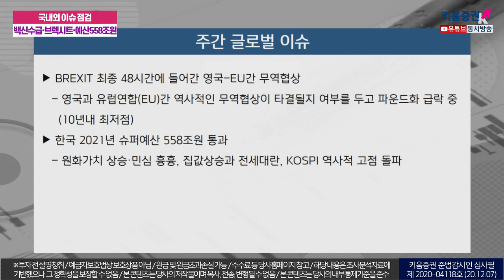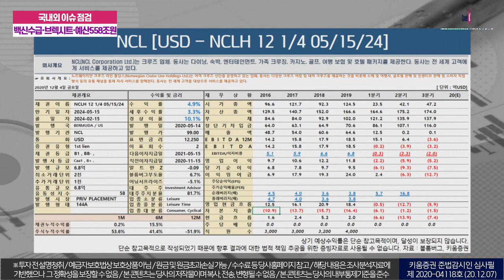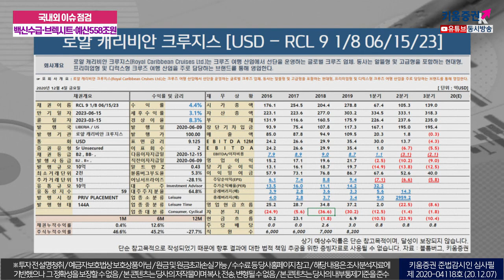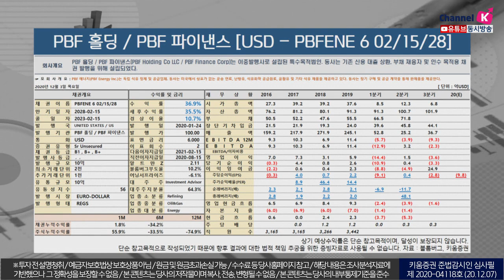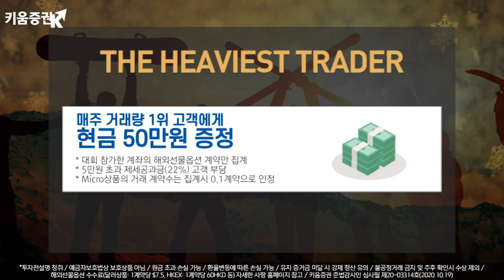강남 부자들이 한국 주식에 관심 돌린 이유 (자산관리토크쇼/20.12.07)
화이자, 올해 코로나19 백신출하를 절반으로 축소…공급망 문제

美 실업수당 청구건수 감소
​미국의 신규 실업수당 청구건수가 거의 두달래 가장 큰폭으로
​줄어들면서 고용시장의 점진적 회복이 지속될 것이라는 약간의 희망을 줌

​​11월 28일 마감 주간 기준 신규 실업수당 청구건수는 7만 5,000건
​​줄어든 71만 2,000건으로 3주만에 처음 감소한 것​

​「좋아요」와 「구독」 잊지 말고 눌러주세요​​